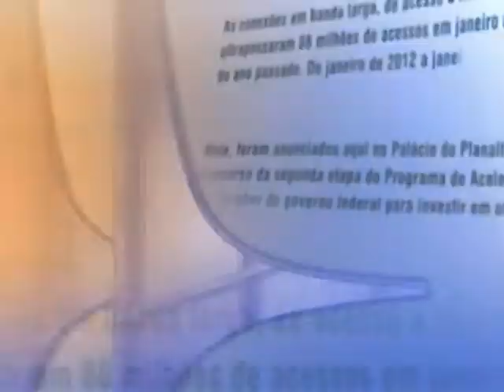Direto do Planalto - 25 de março